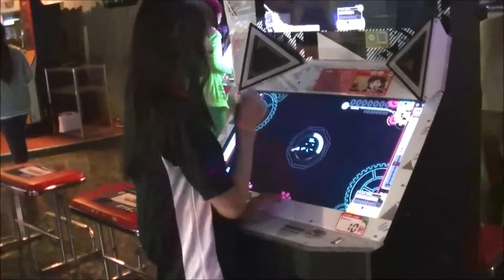【音ゲー】BeatStreamビートストリーム、子供がやってます☆（ビースト）5月22日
子供達が、音ゲー（ビースト）やってます
子供達のほうが上手いんだよ・・・ネw